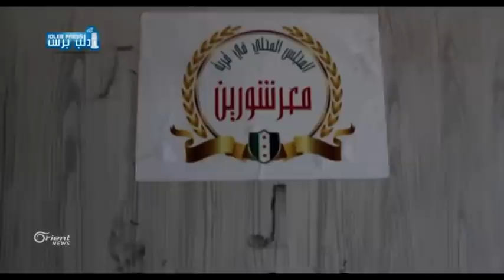التداول الديمقراطي لإدارة المجلس المحلي في قرية معرشورين بريف ادلب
في خطوة لاقت ترحيبا وقبولا شعبيا , بدأ المجلس المحلي في قرية معرشورين بريف إدلب , أول عملية تداول دوري لمهام المجلس وذلك بحسب الاصول وحضور أعضاء المجلس القديم والجديد ومشرفين عن المجالس المحلية في منطقة معرة النعمان .

ادلب برس – اورينت نيوز – ادلب